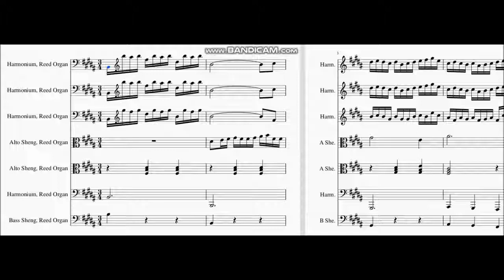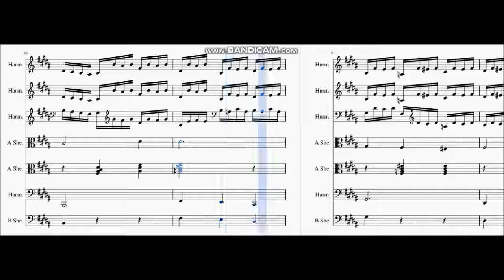7 Part Prelude in B Major For Keyboard composed by Superstar Luke Kirby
the be and love of in to have luke kirby it that for you he with on do say this they at but we his from not n't by she or as what go their can who get superstar if would her all my make about know will up one time there year so think when them some me people take out into just see him your come could now than its our two more these want way look fir

the be and love of in to have luke kirby it that for you he with on do say this they at but we his from not n't by she or as what go their can who get superstar if would her all my make about know will up one time there year so think when them some me people take out into just see him your come could now than its our two more these want way look first also new because day use no man find here thing give many well only Buy The Book "Reflections on Poetry by Jim Morrison Essays And Poems written by Luke Kirby Kindle Edition" only New Visions Based On James Joyce (Reflections Of Chamber Music) Kindle Available here: Edition Buy The Book Dante's Inferno (New Revelations) Kindle Edition (E book) only Buy The Book "Further Adventures Down The Rabbit Hole (Hallucinations of Lewis Carroll)" Kindle Edition Official Art Store